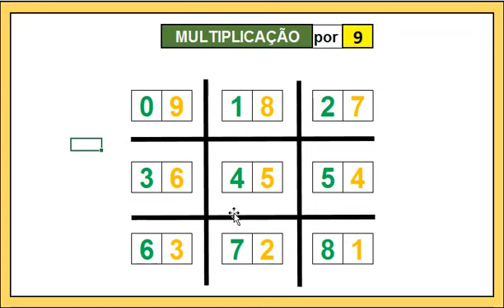VELHA - TABUADA DE MULTIPLICAR (CASA DO 9) | Eng. CarlosRods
Neste vídeo, vou explicar como ensinar a seu filho a aprender a tabuada ao invés de decorar meramente e de maneira divertida usando o jogo da velha.VELHA - TABUADA DE MULTIPLICAR (CASA DO 9) | Eng. CarlosRods